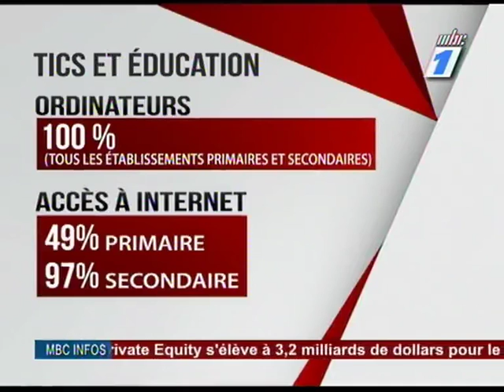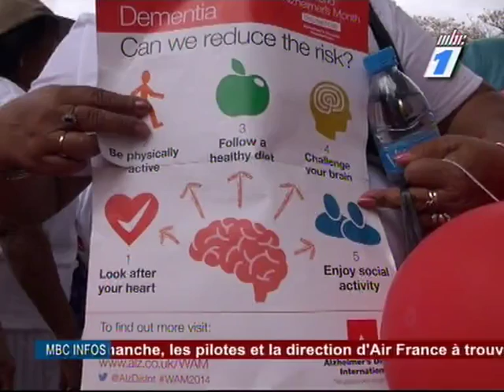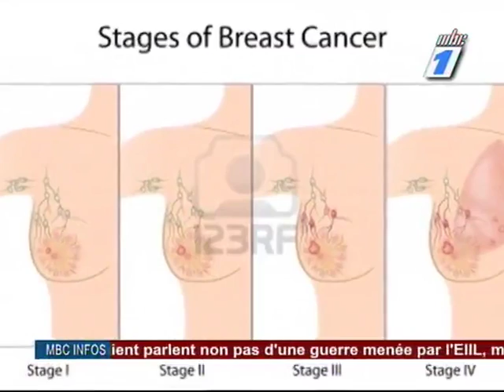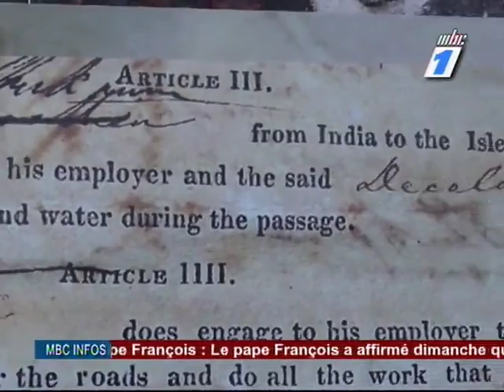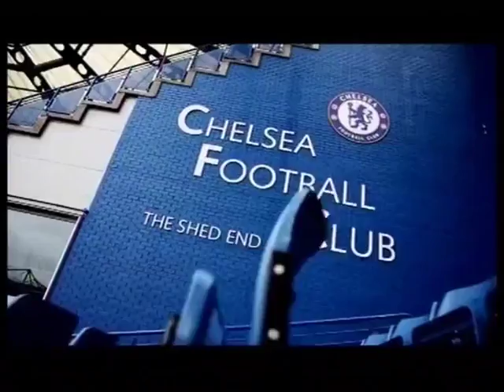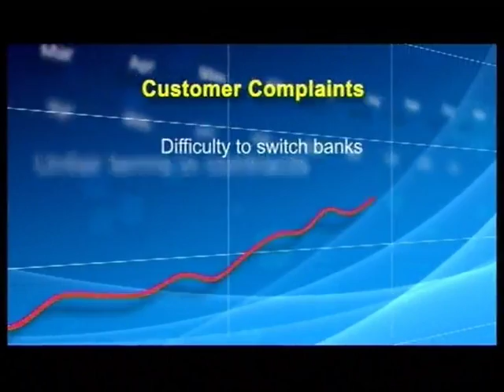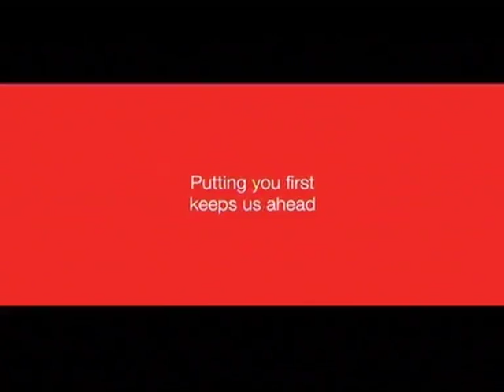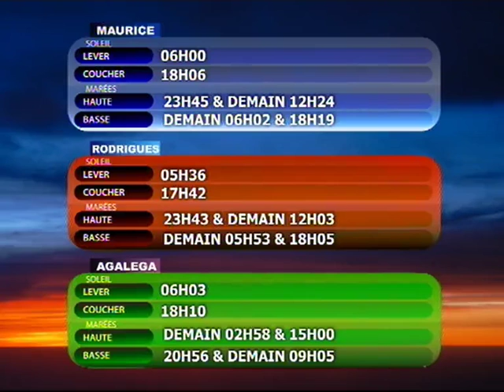Journal 1930 21 September 2014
Info 1930 de la MBC